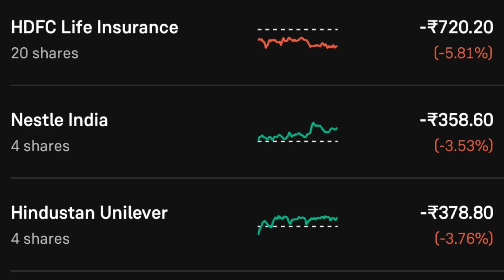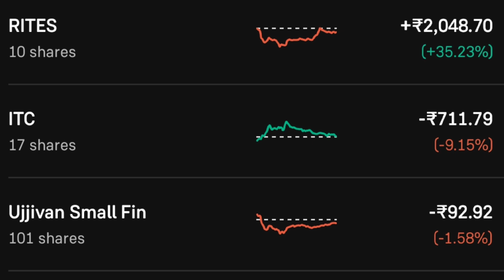Stock Market 📈 Portfolio Review Feb 2024 | Best 👍💯 Stocks To Buy Now | ITC fall 10% | HDFC 12% Down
Quaries Solved :-

TCS share Portfolio stocks 💥
Infosys Share Portfolio Stocks 💥
Powergrid infra invest trust share 📈 target 🎯
share bazaar portfolio update🔥
share bazaar latest news💥
HCL Tech 📈 share💥 portfolio update 🔥
Vedanta share💥 latest news & target 🎯